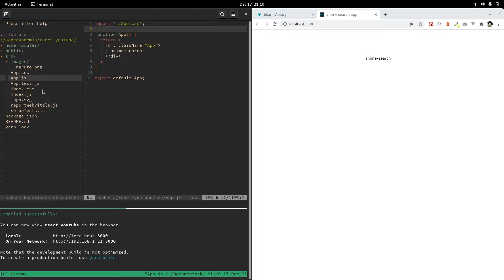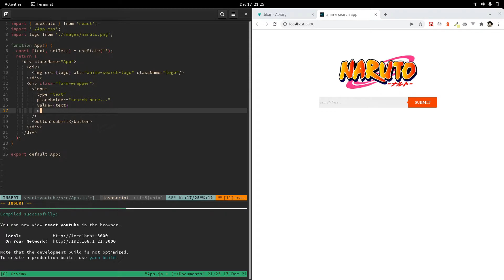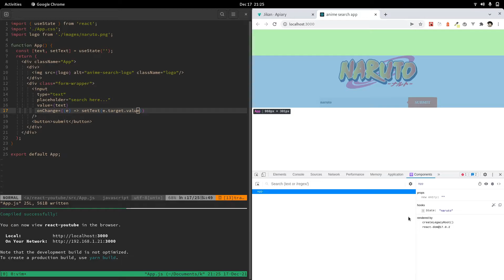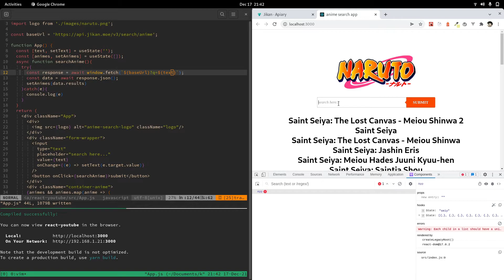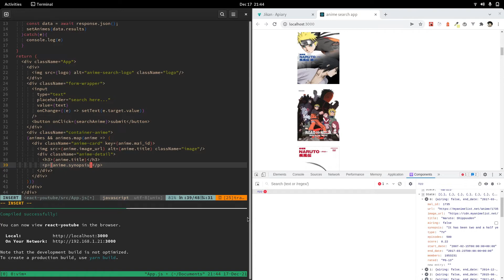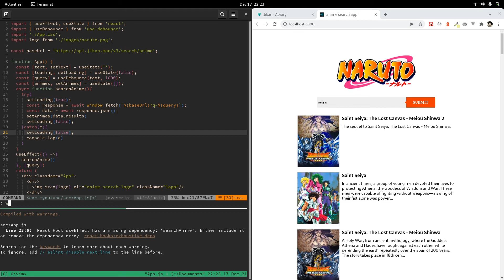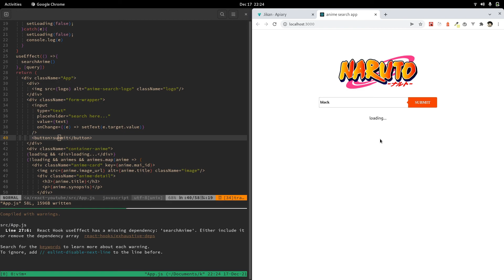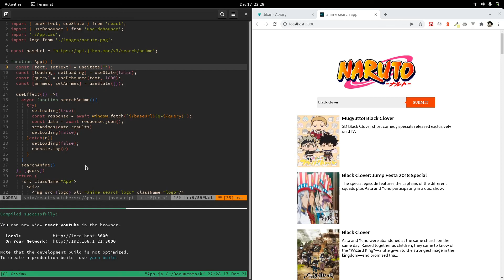Membuat Aplikasi Search Anime Dengan React JS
Belajar programming dengan saya